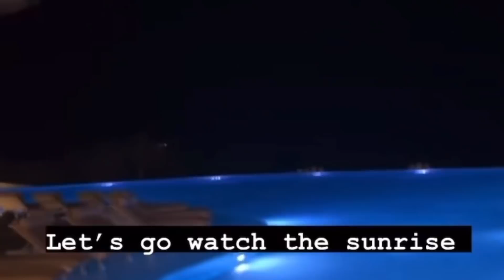Melody is Completely Unbothered while Tisha, Marsau & Martell Dismiss the Blueprint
Melody is on vacation completely unbothered while, Martell forgets to spellcheck his newly launched wine advertisement. It’s probably spelled wrong on the labels too😂.  And Tisha’s  Mommy Business podcast may not be the best example of her being a boss.  Didn’t she copy Mel’s MBrace font for her promotion? The count down to Season 4 Of Love & Marriage Huntsville continues!